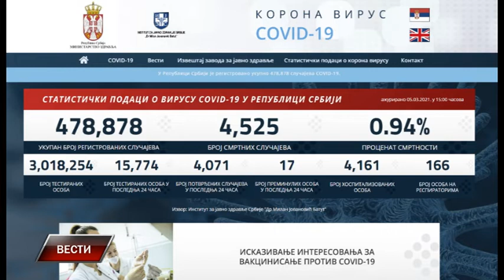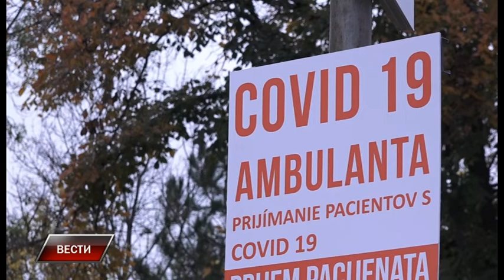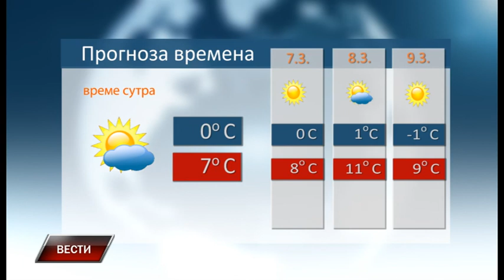Vesti 5 3 2021